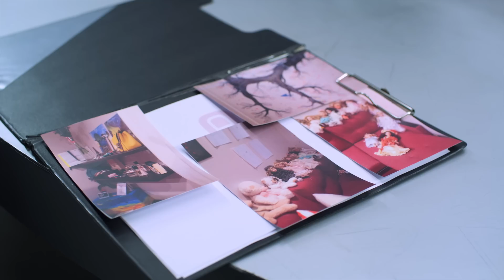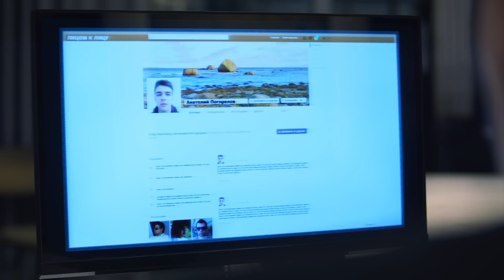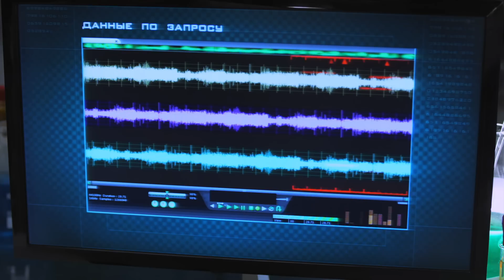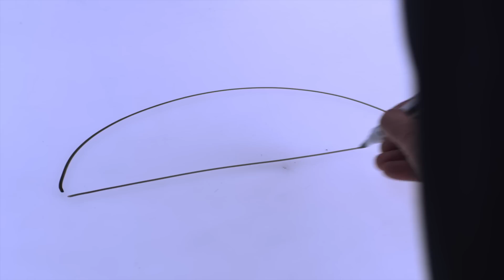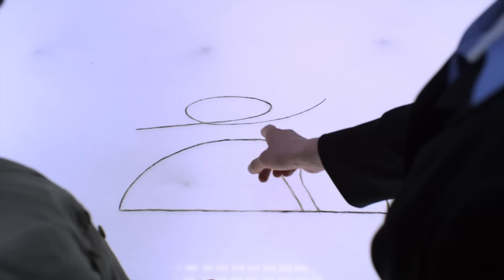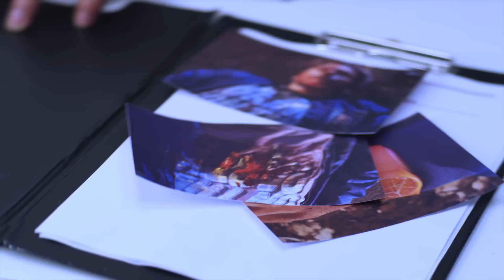След. 1176 серия - Все ненавидят Глеба | Криминальные сериалы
В небольшом московском парке находят тело девятиклассника Глеба Скворцова. Мать убитого не удивлена таким поворотом событий. Глеба ненавидели все, кто его знал.